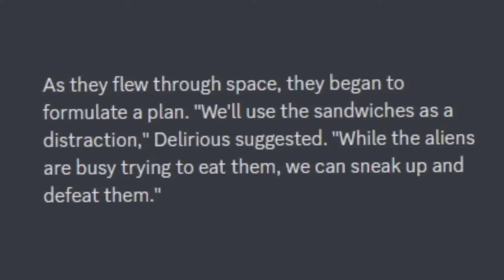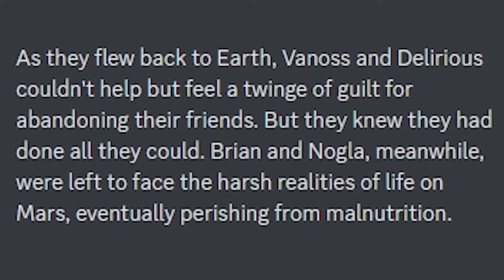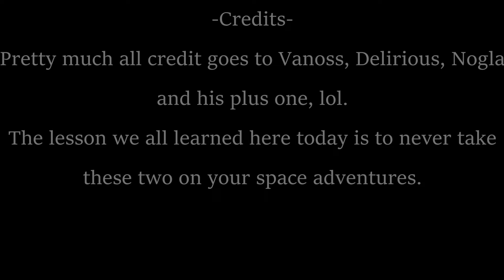Vanoss, Delirious and their space adventures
"Wow, if I had a nickel for every time Vanoss and Delirious were in space and two getting left behind, I'd have two nickels - which isn't a lot, but it's weird that it happened twice." - Me